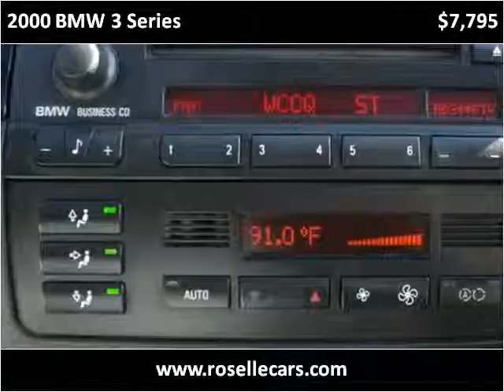2000 BMW 3 Series Used Cars Roselle IL